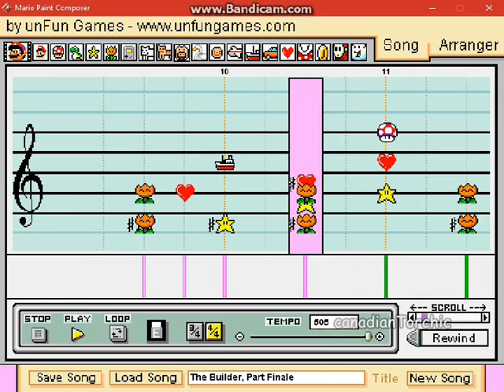Mario Paint Composer: Kevin MacLeod - The Builder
My very first Mario Paint Composer session on YouTube! I'm sorry for the fact that the video's a bit laggy (does anyone know a better (and free!) screen recorder?), but Bandicam kinda sux. Also, I don't know how the 'arranger' on Mario Paint Composer works, so I divided the songs in 4 parts instead. ;p
Of course, this is one of the few Mario Paint Composer sessions of Kevin MacLeod on YouTube, and the music's royalty-free.
Enjoy, like, etc.!
PS: I'm going to the Dutch Comic Con again soon! Sound good? :)